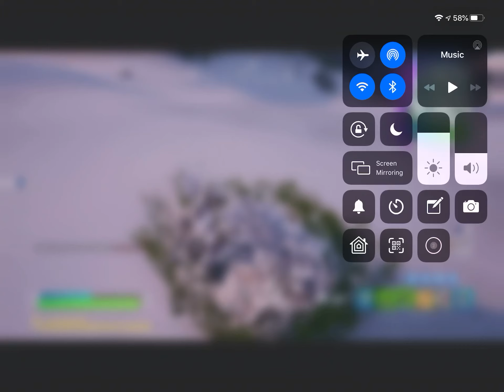Me getting insane kills with the light saver